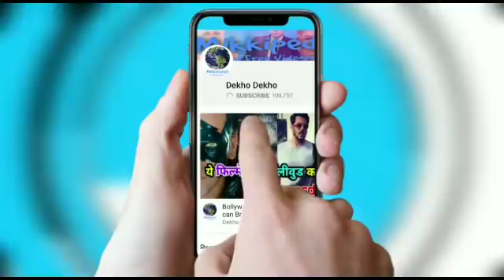These Evidence Proofed Salman khan guilty, सलमान के ख‍िलाफ थे ये सबूत, इसलिए हुई जेल,Salman in Jail